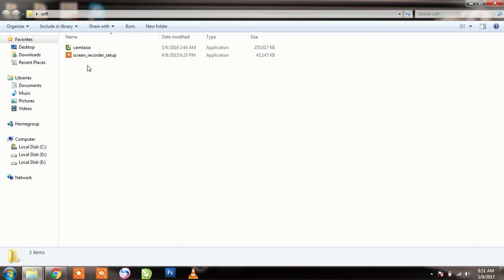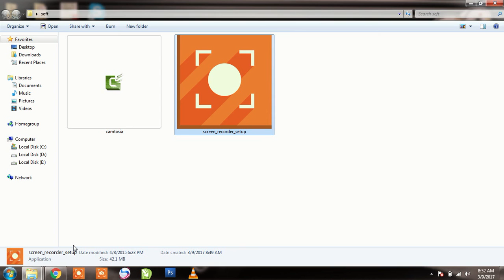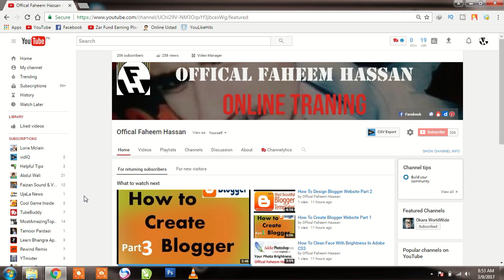Top Best Screen Recording Software For Windows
Which is Best Screen Recorder Software..
Our Channel Plan
Website Training
YouTube Training
Blogger Training
Online Earn Money
Online Work Training
Online Skill
Watch and Share Video..